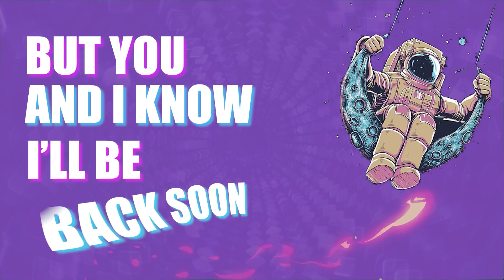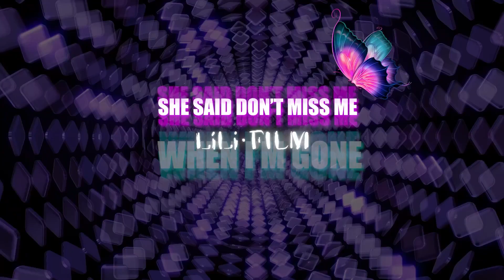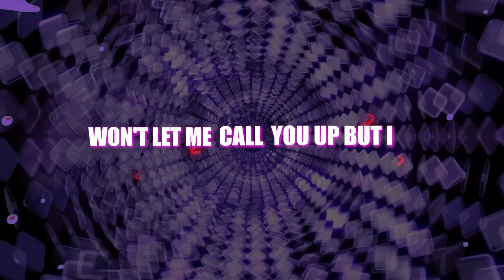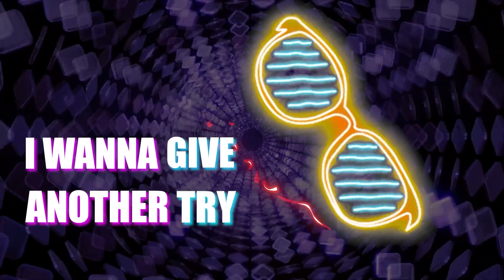Behind These Eyes Lyric Video | Triple Thread